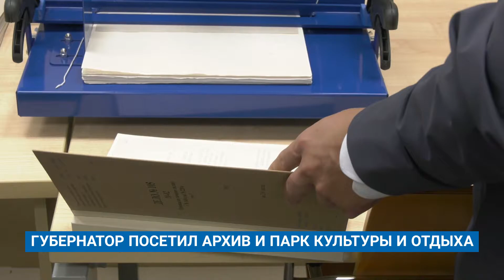ГУБЕРНАТОР ПОСЕТИЛ АРХИВ И ПАРК КУЛЬТУРЫ И ОТДЫХА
Губернатор Ямала продолжает свой «Честный маршрут» по округу. Накануне глава региона приехал в наш город. Визит Дмитрия Артюхова в Муравленко начался с посещения нового здания городского архива. А после губернатору представили дизайн-проект реконструкции городского парка и его визуальную концепцию.